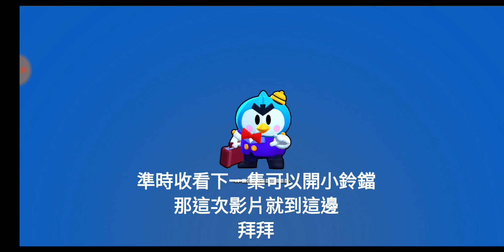荒野亂鬥|能力之星融合part6 18種SP融合運用展示|brawl stars star power glitch 6|브롤스타즈 스타파워 결합 6|ブロスタ スターパワー 組み合わせる 6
還會繼續更新下去喔 都是跟之前不一樣的